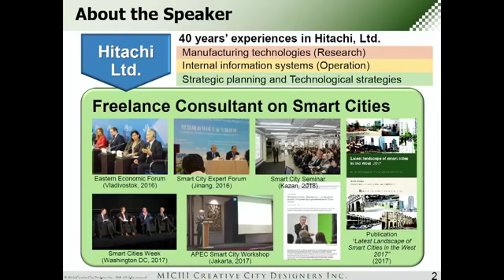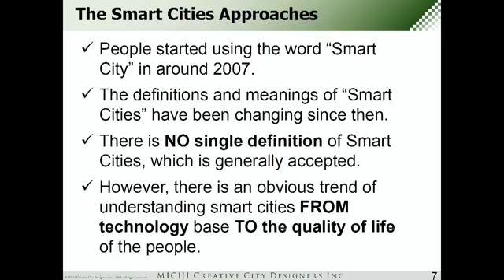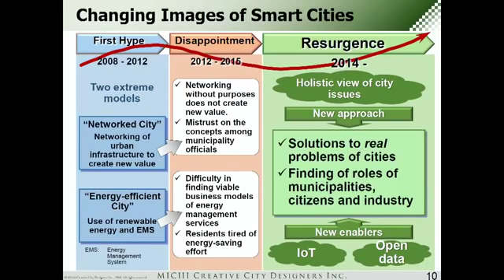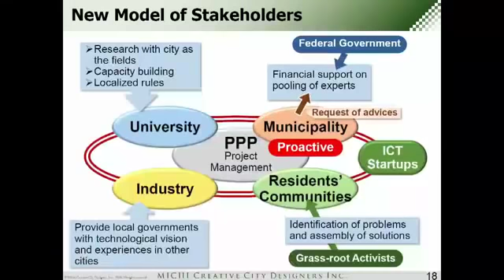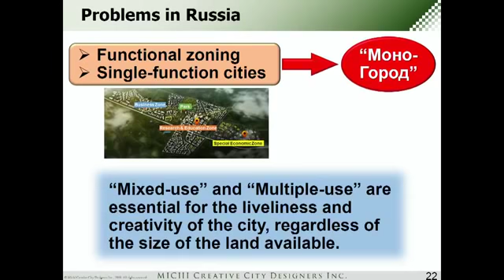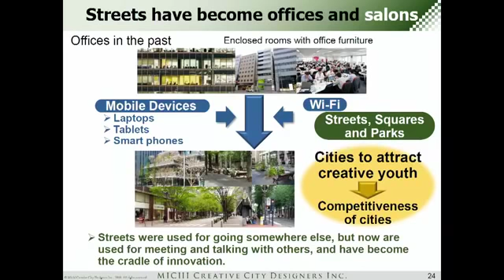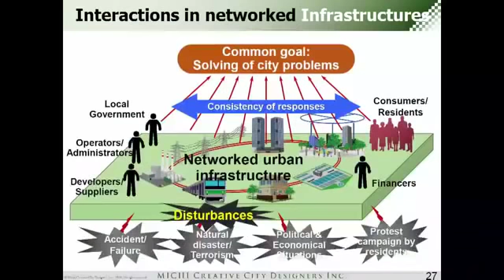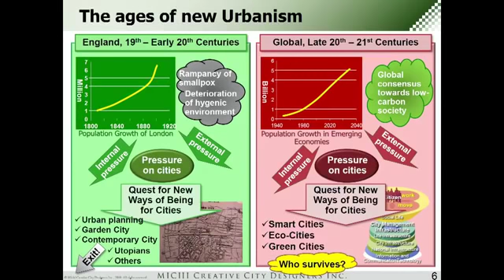Лекция Мичи Кохно "Будущее городов"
Мичи Кохно, экс-вице президента Хитачи по стратегии, владельца стартапа Умный город, автора книги "Самый последний ландшафт умных городов на Западе".

Цикл визионерских лекций в рамках образовательного интенсива "Остров 10-21" (10 - 21 июля 2018 года, ДВФУ, остров Русский, Владивосток).